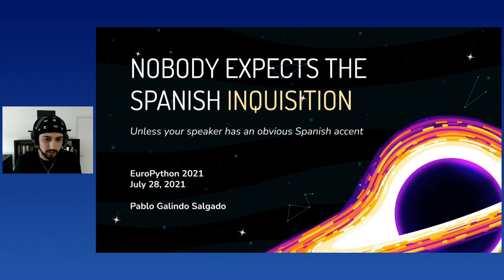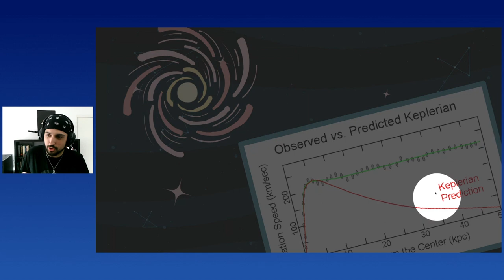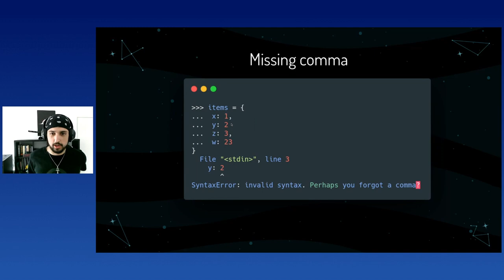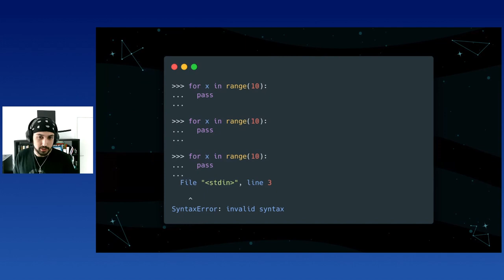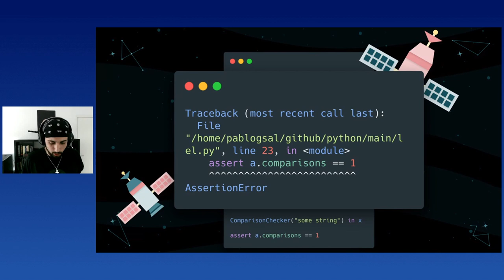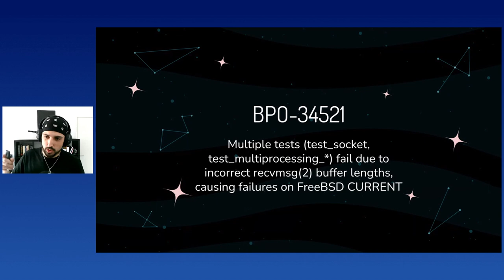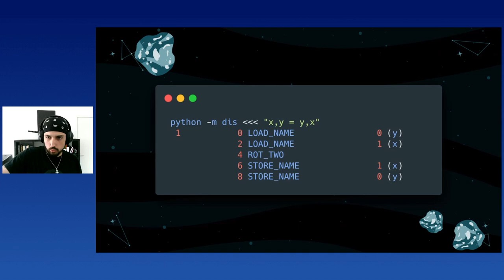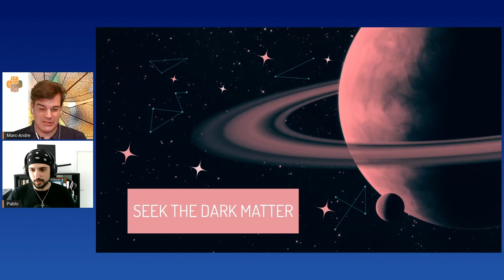Pablo Galindo Salgado - Nobody expects the Spanish inquisition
Nobody expects the Spanish inquisition
[EuroPython 2021 - Keynote - 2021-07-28 - Optiver]
[Online]

By Pablo Galindo Salgado

In this talk I will go into some interesting stories of how (C)Python is made. We will go through a journey that will show you how Python is developed, who works on it, interesting battles against the most obscure of bugs and lots of unexpected situations and things to learn and to reflect on.